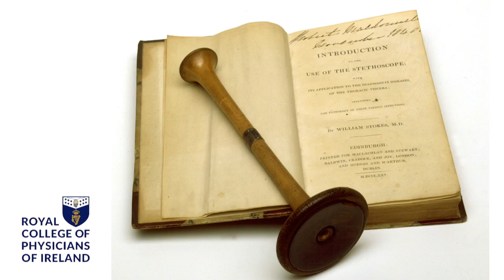William Stokes' Stethoscope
For Culture Night Dr Rachel MacCann explores the role of William Stokes in the introduction of the stethoscope to Ireland.